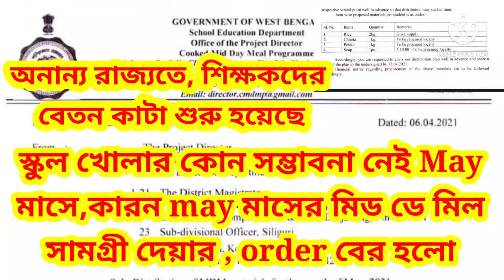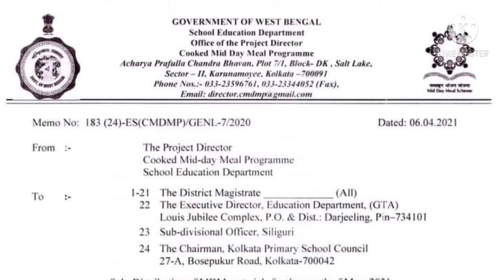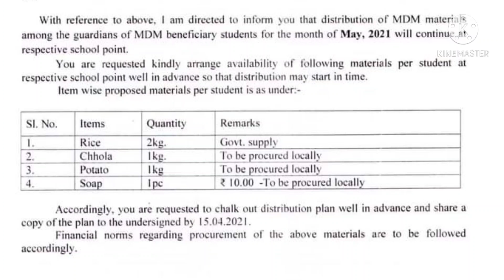স্কুল কি খুলবেপ্রথম-অষ্টম শ্রেণি# ভয়ানক বিপদ আসতে চলেছেশিক্ষাব্যবস্থায় ও শিক্ষকদের উপর#বেতন বন্ধ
TRUTH NEWS  নির্দেশ আসতে চলেছে অনেক রাজ্যে